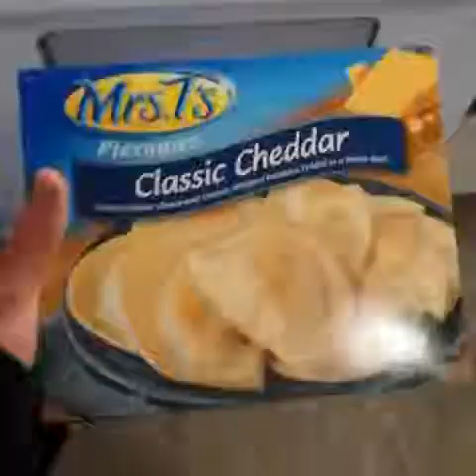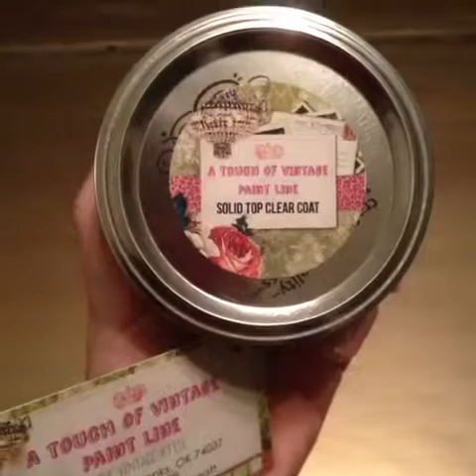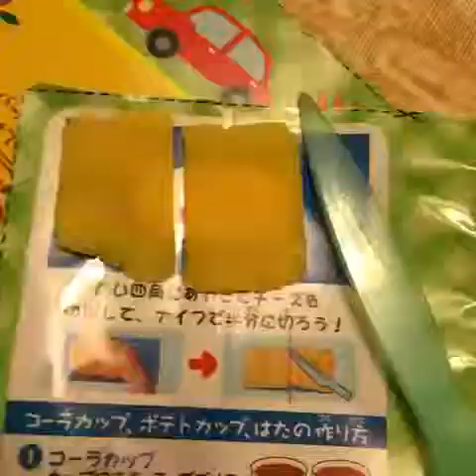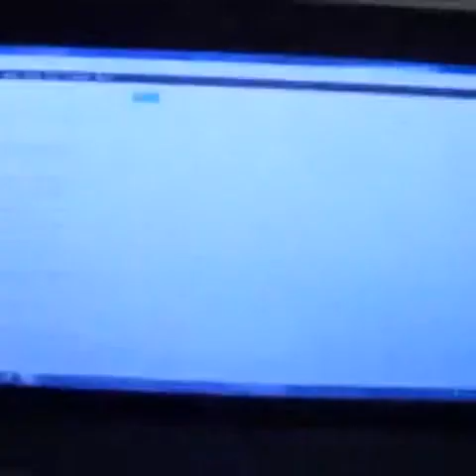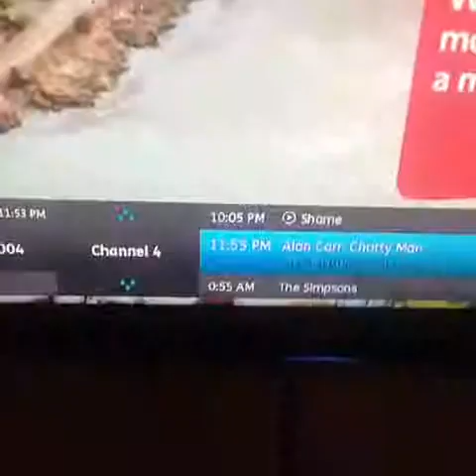•❤• Top Adorable Vine Videos 2014-11-03 •❤•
Rule number 10. I don't want to go anywhere...

Love is an open door.

its been two years (:

A typical Guadeloupean lunch on the beach: cod fish fritters, shredded coconut conch and rum punch visitguadeloupe

Tableside flambé banana 😳😍

I love food :)

He can't quite reach it!!

MY BROTHA African help Just 10 cents a day people

We all have that one friend 🍔🍟🍕

My life 😏😏

Ya'll be sleeping for a dream or someting. Too early for me 😪😏 too early

When a life is hanging by their limb!

I cook this food

i baked cookies!!!

Come and get it

Food is my only love

my anaconda don't want nun unless you got food so yea.

Dakota seriously loves his kibble

Nothing makes me angrier

Cooking with Jeff: How to make delicious pierogies!

My dog thinks everything I hold is food.

When I hear there is free food!

Honestly..

Teeny and me. Waiting on paint to dry on table re-do.

You play ball like a girl remake

Fourth coat makes a big difference. Ready for gloss.

Everyone has that friend who changes the channel ever

Tags:music-dance places sports family diy science-tech animals comedy style art news food